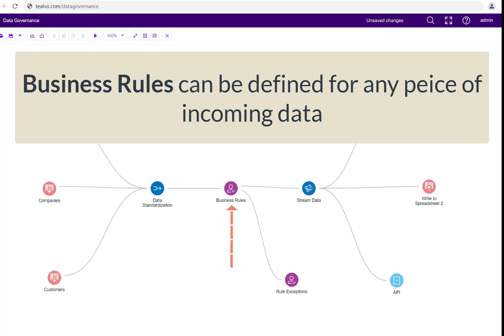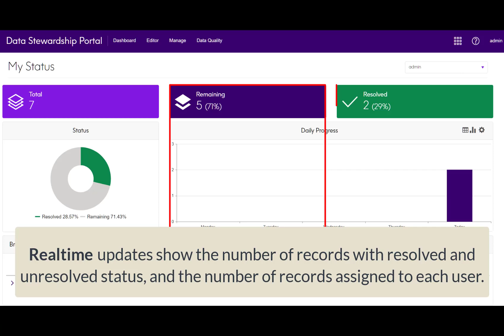Data Governance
Data governance is an enterprise framework that aligns people, processes, and technology helping them to understand data with the goal of transforming it into an enterprise asset. Data governance delivers visibility and understanding of the data.

78% of organizations believe they are losing money due to poor governance of data assets even though 85% understand that data is one of their most valuable business assets.

Successful data governance requires organizational alignment, an enterprise-wide framework, clearly defined business requirements, and detailed objectives to achieve data understanding and trust.